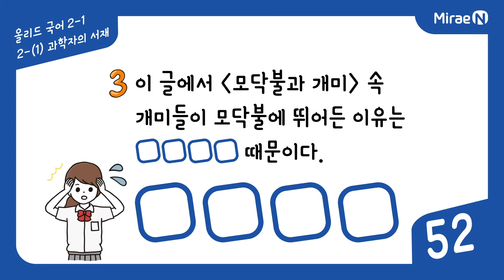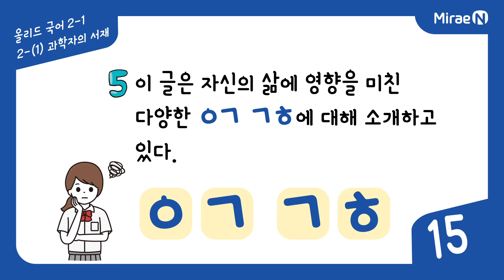올리드 중등 국어_2-1_2-(1) 과학자의 서재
미래엔 올리드 중등 국어2-1#개념퀴즈